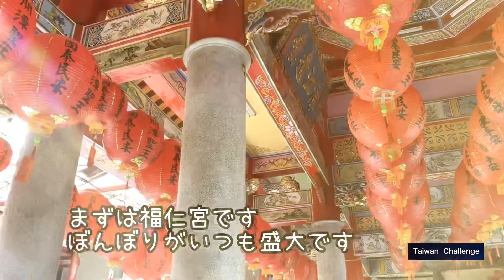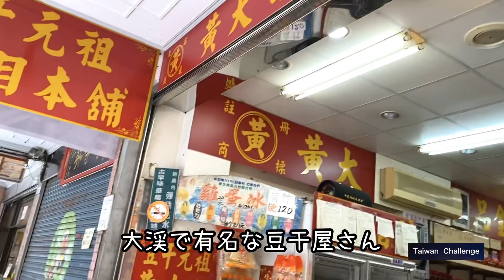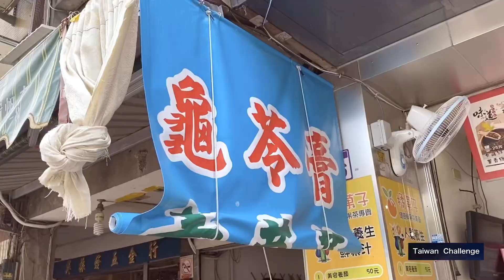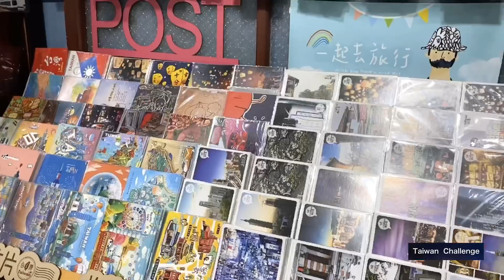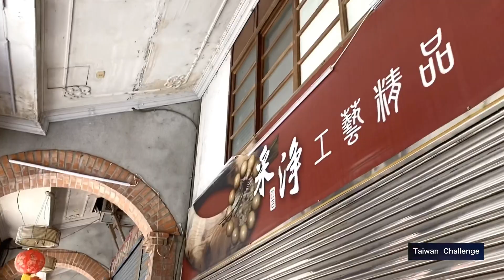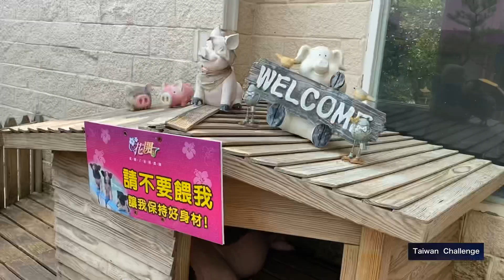大渓老街と花開了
大溪老街について

大溪は桃園で最も早く発展した地区です。

以前に交易の手段は水路であったため、海から川への物流でした。

大漢溪と台北の淡水河を船が行きかっていました。

中国大陸との貿易で、財を成す人たちが現れました。

その方たちが作った建築物で大溪老街は生まれました。

日本統治時代に当時流行していたバロック風建築が多く建てられました。

それが和平路、中山路には今も残っています。

伝統市場や路上の朝市も賑やかです。

商店の建築物の屋根の下の飾りにも凝った装飾が見られます。

バロック式の装飾と台湾のおめでたい伝統図案や苗字で飾られていました。

一般的な観光地の大漢老街は和平路が中心となって構成されています。

もっと古い大漢老街は新南老街です。

こちらは傷み具合がひどいせいか、まだリノベーションの最中です。

大漢老街のB級グルメは大溪豆干、月光餅、花生糖、豆花などです。

レトロな台湾の雑貨屋さんもチェックしてみて下さいね。

[福仁宮]

住所：335桃園市大溪區和平路100號

[花開了]

入場料無料
遊樂設施100元
プール100元

時間：10:00～20:00
レストラン
平日11:00～19:30
假日10:00～20:00

車の場合はカーナビ設定
「花開了休閒農場」
バス：搭乘中壢客運、桃園客運或桃園市無料バスL701、L702、L711 至百吉站牌下車，延著復興路二段往上步行3～5分鐘可抵達花開了休閒農場入口。

台湾チャレンジのチャンネルでは現地在住の台北人がレアな台湾情報をお届けしています。
下記をクリックしてくださいね。

日本のメディアで私のYouTubeが紹介されました。

[taipeijin‘s STORES]

台湾のレアなものを集めた台北人のストア始めました。
台湾のものを日本にお送りしています。

［台北人のSNS］